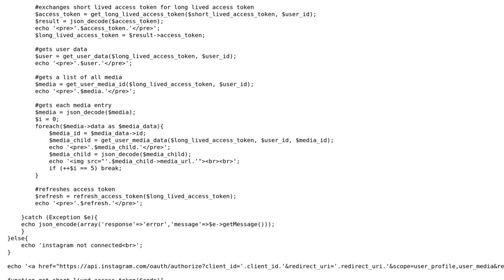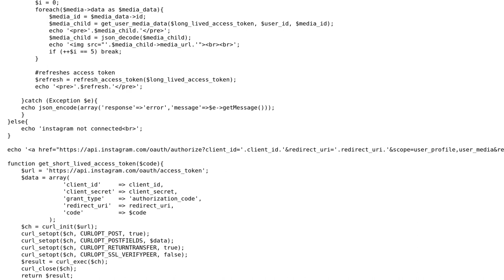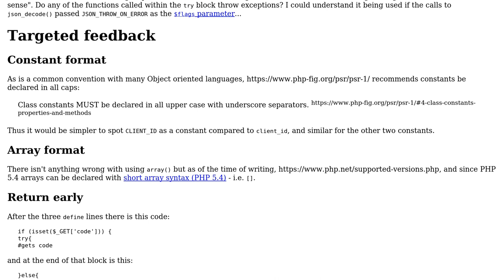Code Review: Instagram Basic Display API Full Example PHP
With thanks & praise to God, and with thanks to the many people who have made this project possible! | Content (except music & images) licensed under CC BY-SA | Music | Images & others | With thanks to user tony user SAM OnELA and the Stack Exchange Network Trademarks are property of their respective owners. You are responsible for your own actions.